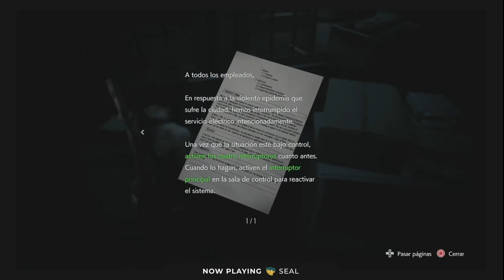Resident Evil 3 Remake | 02 | Hablando de las Películas y Consiguiendo la Escopeta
En este capítulo de Xenomenoide, nos encontramos una vez más en Raccoon City ahora con un Nemesis atrás de nosotros, acompáñenos a aventurarnos en esta historia de terror mientras vivimos en cuarentena y nos intentamos comunicar desde el internet.

Seal: vinsel_castro
David: dc.alley
Mario: mariiokennedy
Javi: javierdernt

Xenomenoide

Xenomenoide